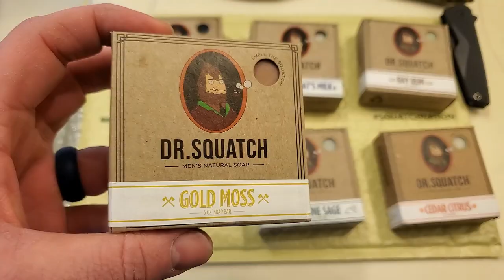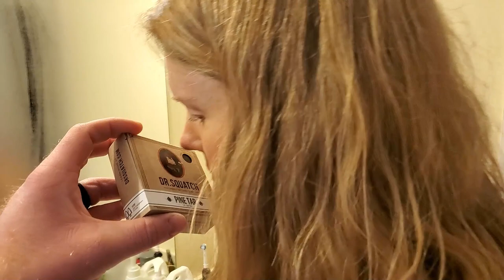Dr. Squatch Soap WIFE EXPERIMENT - Will She Notice?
I bought a 6 pack of the Dr. Squatch natural soap for men. I wanted to text my wife and see if she would notice a different scent on me. I decided to make a list of random questions to ask her so she would get close enough to smell me. Will she notice? I really like the soap and will probably continue to use some sort of natural soap from here on.

Surf Fishing Combos:
Penn Squall II Star Drag

Surf Rod:

Surf Reels:
Penn Battle 5000:
Penn Fierce 6000 reel:

Cheap Waders:

Beach Cart:

Lunker Hunt Frog:

Z- Man Chatterbait: